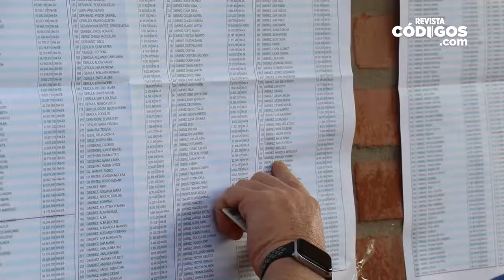Oscar Herrera Ahuad - PASO2021 - MISIONES VOTA